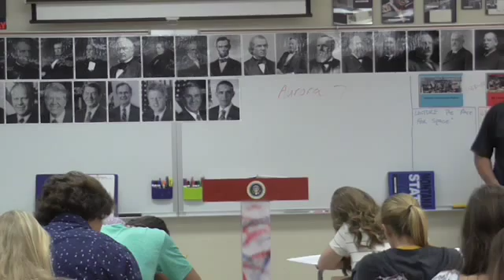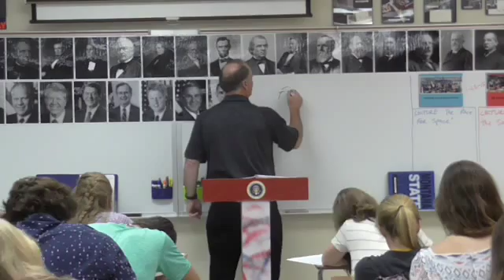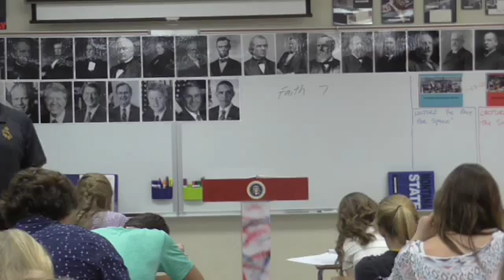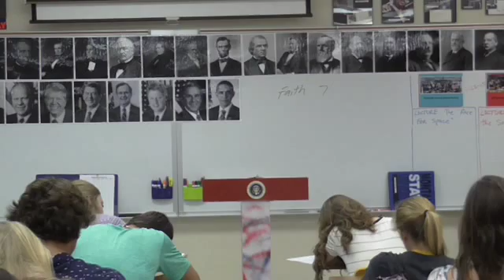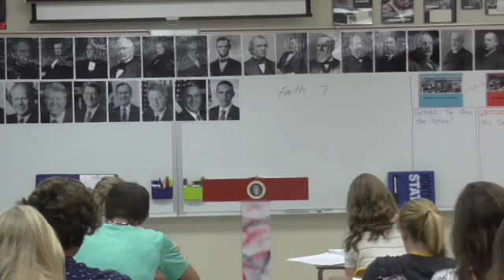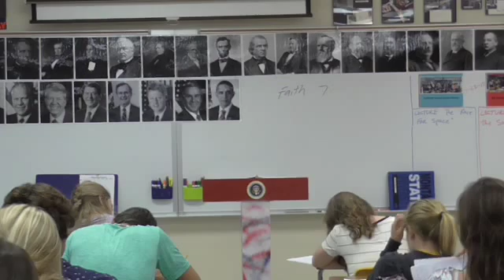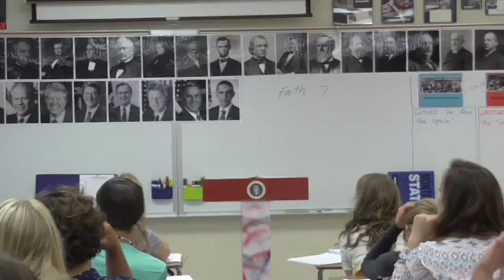03 KP 8